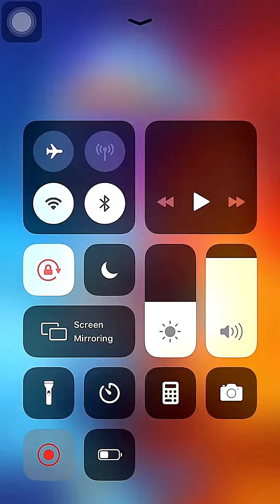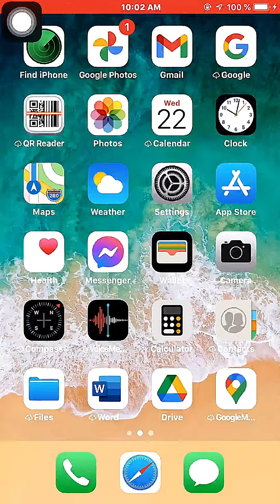Special Events | Talking Tom Hero Dash | iOS | Playthrough 2023 | Angela's Play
New Special Events Collecting Stuff : 00:05
Golden Tomb : 01:12

Hello everyone! In this Talking Tom Hero Dash  iOS playthrough, we're playing through level. This is a really hard level, but if you follow my tips, you'll be able to make it through!

Talking Tom Hero Dash - Video game

Best Wishes
Thanks